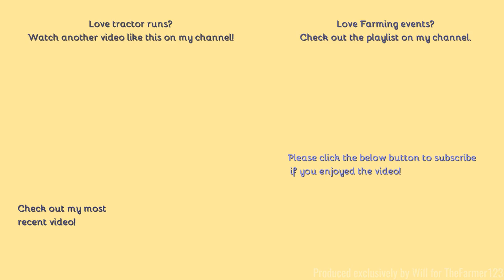Farming events - Essex Young Farmers Tractor Run 2021: Part 1/3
Hello,
Welcome to the first farming event video of the year! On Sunday Essex Young farmers held their Annual tractor run and in total there was 51 modern tractors a great event. This is part one of three.
Comment Rules (Last Update: 12th June 2017):
1. Do not swear or be rude in the comments. Any comments that contain this will be removed by me. Equally if I decide there is an aggressive comment towards me or someone else, that will also be removed.
2. Use correct grammar and try to use correct spelling. I want the comments section to be presentable. If there is deliberate misuse of grammar and spelling I will not reply to the comment, More on this below.
3. Try not reply to everyone with their comments in each video, as I will do that but if you can help someone and I do not get there first than please do.
4. I am up for constructive criticism so if you have any for any video than please do leave it in the comments section and let me know and I will do my best to resolve this.
5 - NEW: NO fake comments, and by this I mean bots spamming me. I have had this in the past and it's not fun getting excited that you have a new viewer when it's actually just a bot. Any comments that contain this will be removed by me & flagged to YouTube for spam.
6 - No previous comments, and by this I mean copied & pasted comments that have been previously posted before and I have replied (If I have not replied at the time of post then fair enough, I will reply on the latest). There is no need for the same one comment, but on two videos to be posted twice. Not only does it waste my time answering it again but it waists yours too!
7 - No links to be posted in my comments due to safety reasons. If you want to show me a channel use that one if its yours or quote the name, not the link! Any comments that contain this will be removed by me.